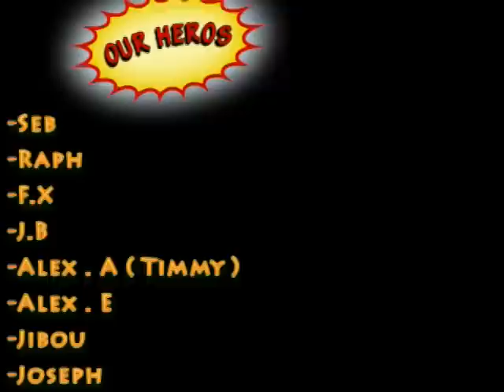En route vers castelluccio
Encore encore et encore
X.SS !